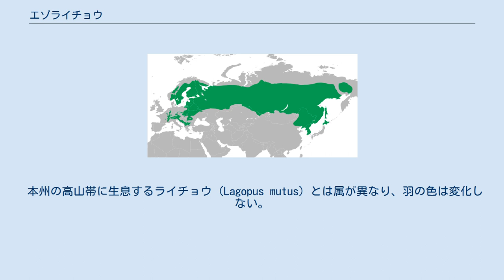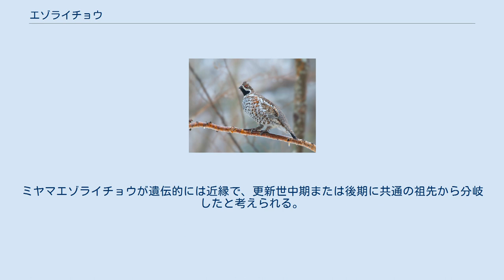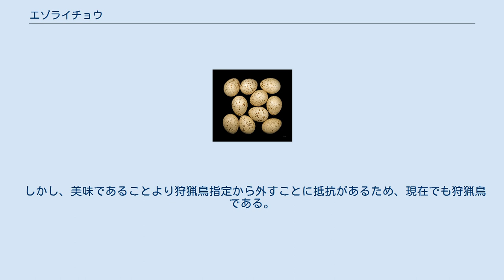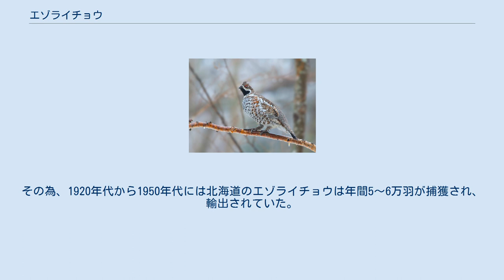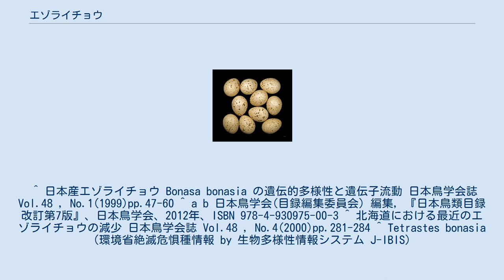エゾライチョウ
エゾライチョウ（蝦夷雷鳥、学名：Tetrastes bonasia）は、キジ目キジ科に属する鳥類の一種。
狭義のヤマドリが棲息しない北海道では、ヤマドリの語は通常この鳥を指す。
 本州の高山帯に生息するライチョウ (Lagopus mutus) とは属が異なり、羽の色は変化しない。
英語圏では、冬に白い羽となるライチョウ属の種をPtarmigan、羽の色を変化させない種はGrouse と呼び区別される。
 世界ではスカンジナビア半島から朝鮮半島までのユーラシア大陸北部の森林やサハリンまで広く分布している。
エゾライチョウが属する Tetrastes 属は全部3種で、他に四川省、甘粛省、青海省、雲南省、チベット等の比較的高標高地の森林だけに生息するミヤマエゾライチョウ Bonasa sewerzowi と北アメリカ北部に生息するエリマキライチョウ Bonasa umbellusがいる。
エゾライチョウは生息域が広く幾つかの亜種に分類されているが、4～11亜種まで分類には諸説ある。
 ミトコンドリアDNAのハプロタイプなどの分析によると、大陸に生息する系統と北海道に生息する系統との分岐時期は約4万年前と考えられる。
また、遺伝的多様性は維持されており、良好な状態で生存し続けていたと考えられる。
ミヤマエゾライチョウが遺伝的には近縁で、更新世中期または後期に共通の祖先から分岐したと考えられる。
また、エリマキライチョウとは更に古く、第三紀鮮新世に分岐したとされている。
 北海道のみに分布 。
 体重の雌雄差はほとんど無く350～400g程度、翼長17cmほどでウズラよりは大きい。
全身黄土色、茶色、白色のまだら模様で、足に白い羽毛が生えている。
くちばしは黒色。
雄はのどが黒色でそこを囲む白線があるが、雌にはこの黒色部はない。
 エゾライチョウの卵 北海道では主に標高200～800mの亜高山帯以下の針葉樹人工林に広葉樹を交えた針広混交林、落葉広葉樹林に生息する。
ただし、カラマツの人工林は好まない。
成鳥は植物食で樹木の芽、枝、葉、果実、種子などを食べるが、幼鳥の時期は昆虫などの動物質も多くなる。
また季節的な移動をほとんど行わない留鳥である。
大陸に生息する亜種は10羽以上の群れを形成するが、北海道に生息する亜種の群れは10羽より少ない。
 オスは3月末頃から縄張りを形成しメスとつがいを組むが、「一夫一妻」「一夫多妻」の両方が観察されている。
繁殖期は5月で、地上に巣を作り7個程度の卵を産みメスだけが抱卵する。
孵化日数は23日程度で孵化後は巣には戻らない。
雛はメスに保護され成長するが、オスはメスの産卵が終わるとつがいを解消する。
幼鳥とメスは秋まで「家族群れ」で過ごす。
非積雪期は樹上をねぐら（塒）とし、積雪期は雪中に浅い穴を作りねぐらとしている。
 エゾライチョウは、かつては一般的な野鳥であったが、近年は狩猟、自然環境の変化などにより生息数が激減している。
 しかし、美味であることより狩猟鳥指定から外すことに抵抗があるため、現在でも狩猟鳥である。
 シチメンチョウが一般に浸透するまでは、欧米ではクリスマスの最高のご馳走と言えばこの鳥のローストであった。
その為、1920年代から1950年代には北海道のエゾライチョウは年間5～6万羽が捕獲され、輸出されていた。
近年の減少は、キツネによる捕食が大きな原因と言われている。
 ^ 山形則男・吉野俊幸・五百澤日丸＝写真、五百澤日丸・山形則男＝解説『新訂 日本の鳥550　山野の鳥』文一総合出版、2014年、18頁。
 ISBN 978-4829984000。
 ^ 日本産エゾライチョウ Bonasa bonasia の遺伝的多様性と遺伝子流動 日本鳥学会誌 Vol.48 , No.1(1999)pp.47-60 ^ a b 日本鳥学会(目録編集委員会) 編集，『日本鳥類目録 改訂第7版』、日本鳥学会、2012年、ISBN 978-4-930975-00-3 ^ 北海道における最近のエゾライチョウの減少 日本鳥学会誌 Vol.48 , No.4(2000)pp.281-284 ^ Tetrastes bonasia （環境省絶滅危惧種情報 by 生物多様性情報システム J-IBIS）